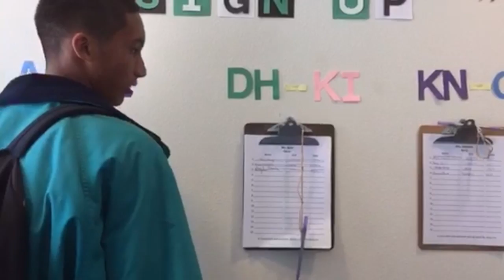HOW TO SET UP AN APPOINTMENT WITH YOUR COUNSELOR @ RHS!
don't know how to set up and appointment with your counselor @ RHS?